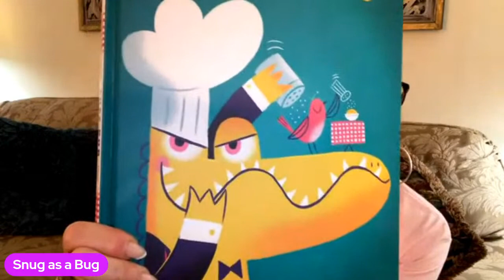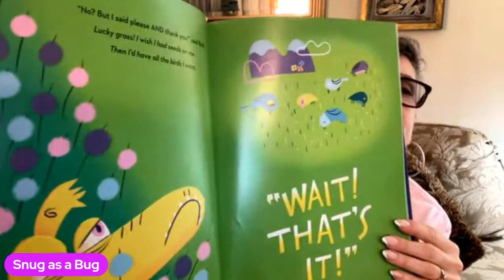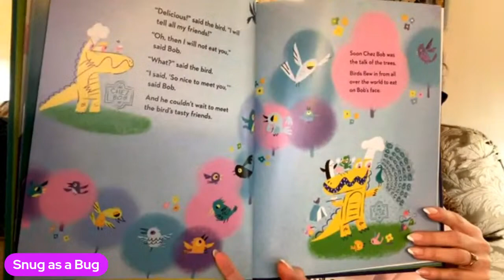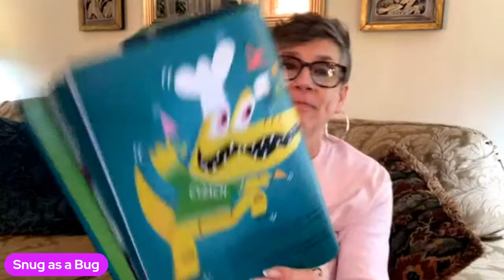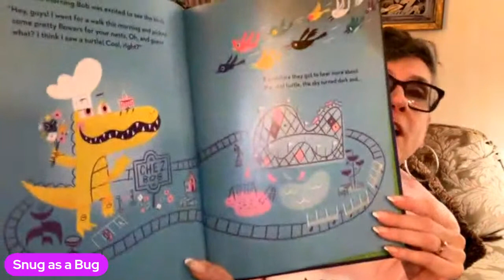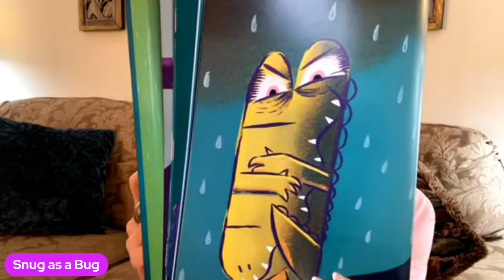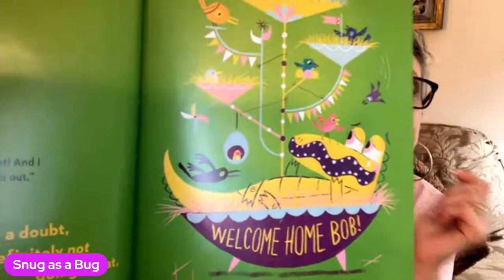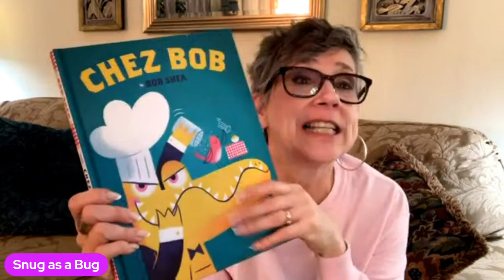Snug as a Bug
Cooking up a good read!